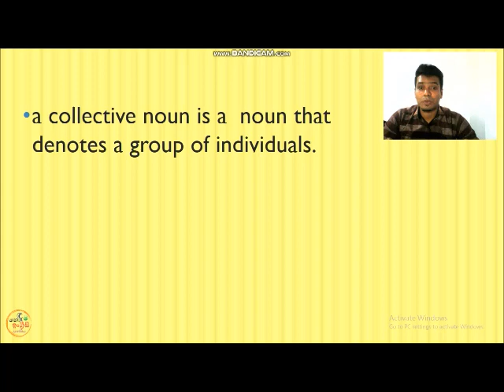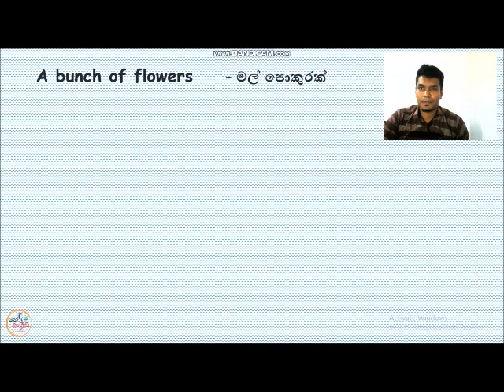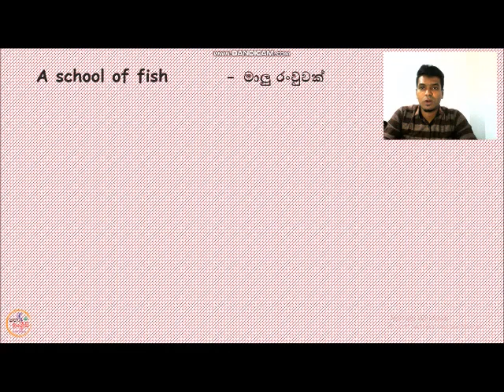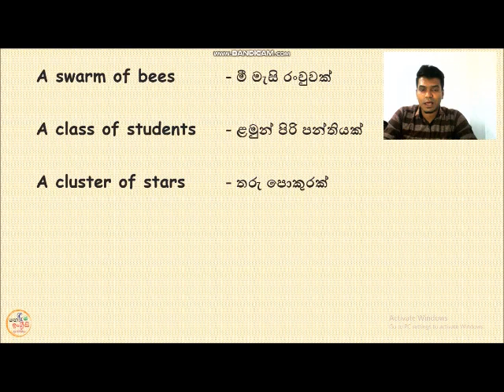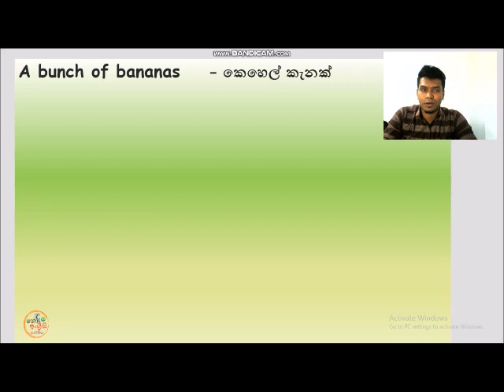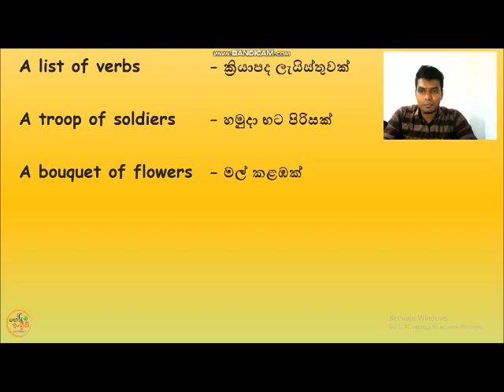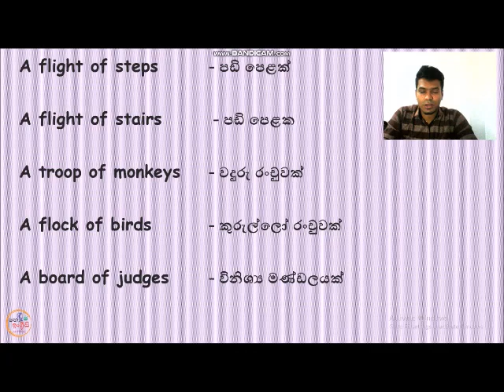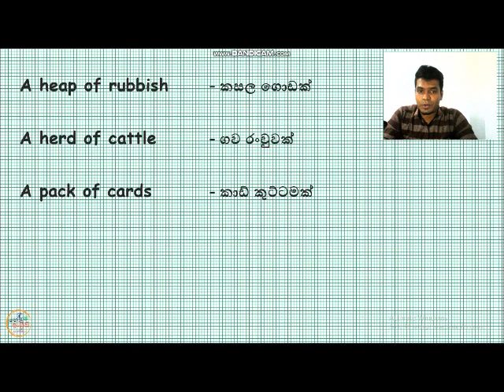English Grammar | collective nouns | සමූහවාචී නාම පද | English With Indika Prasanna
Grammar for grade 7
Grammar for grade 8
Grammar for grade 9
Grammar for G.C.E.(O/L) Examination
Grammar for G.C.E.(A/L) Examination